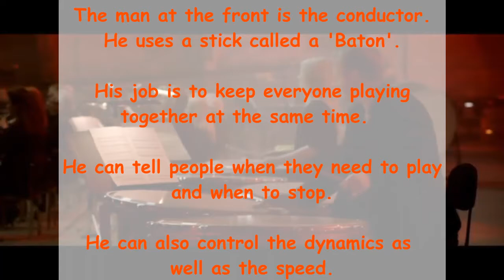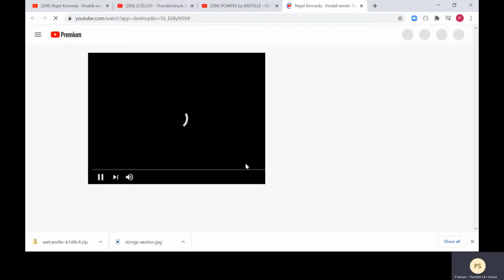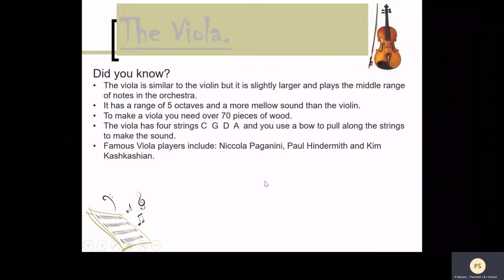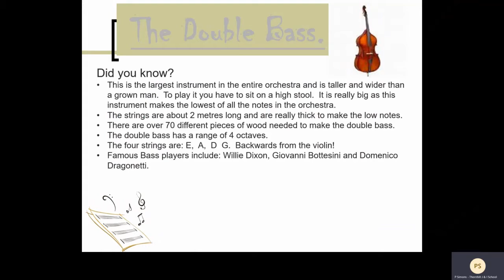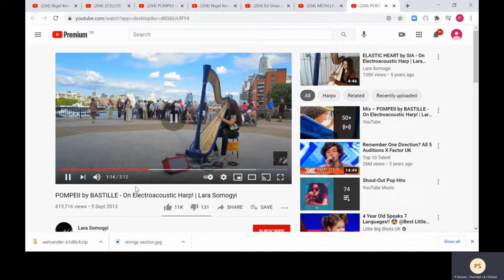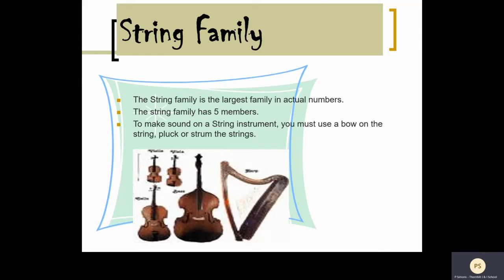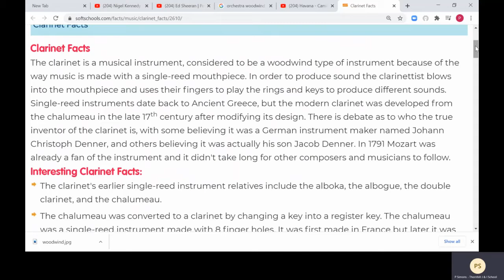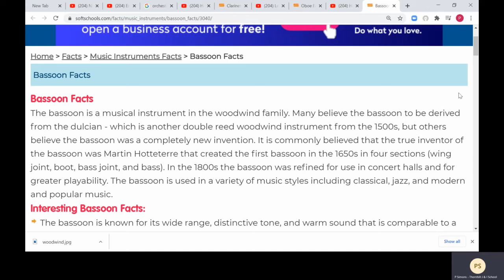A guide to the orchestra KS1 Part 1 New